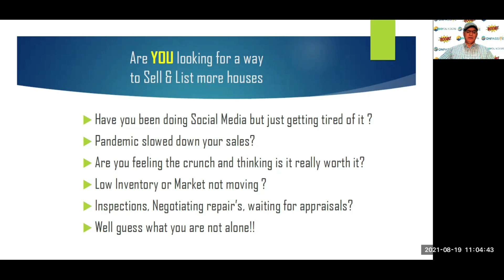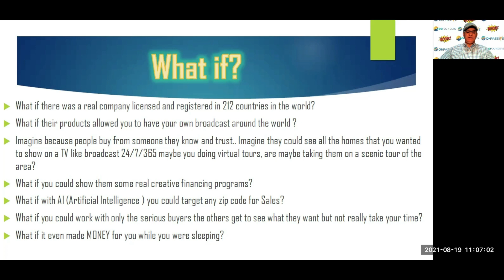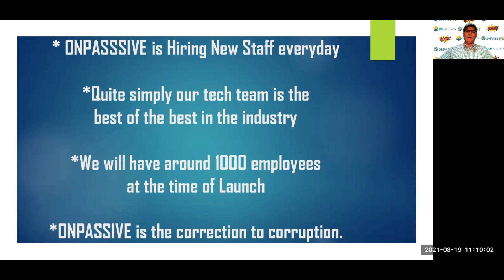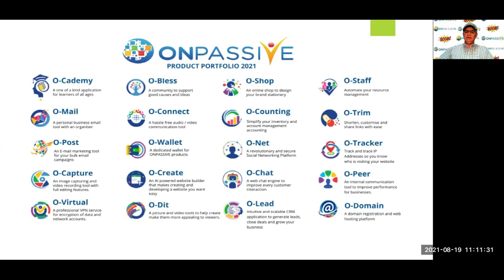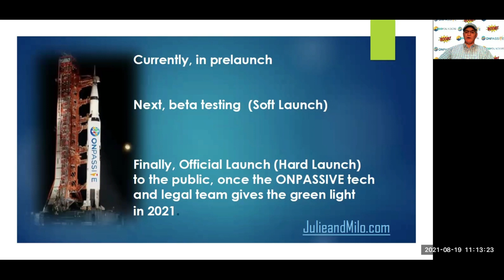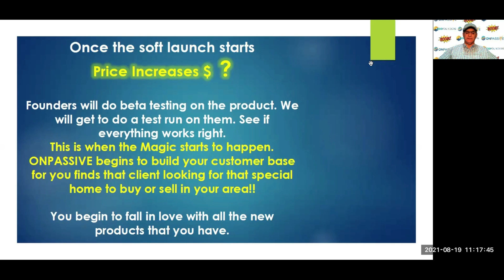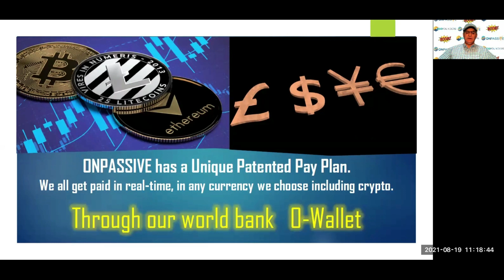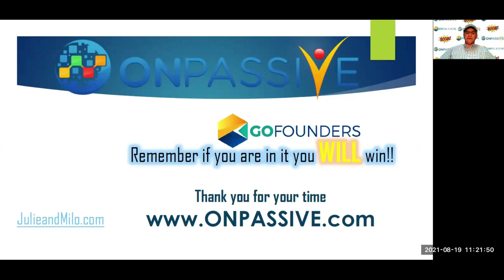ONPASSIVE for Realtors Dave Andjelic on the Julie and Milo Show